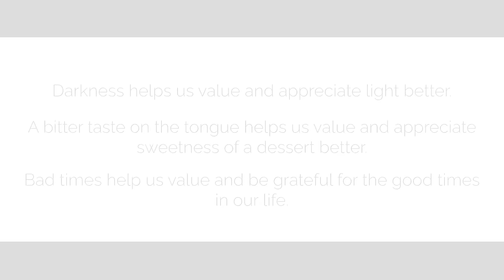Do We Need Bad To Enjoy The Good? Here’s the Answer!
No one seeks or asks for troubles and problems. No one wants bad things to happen. These things come in life regardless.

A change of perspective can positively transform the way we look at what’s happening to us and thereby empower us to experience a better quality of life.

Here’s one way to look at our challenges 👇🏽

For more updates and exciting content,